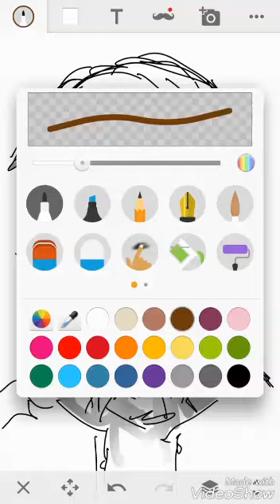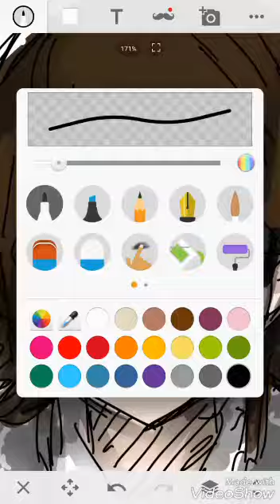Sonysketch App draw myself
draw myself as anime